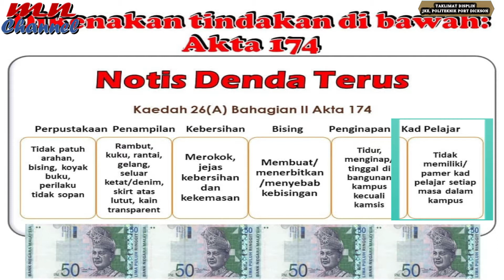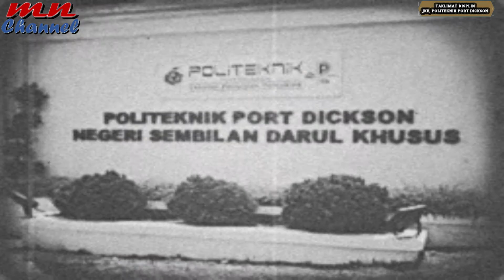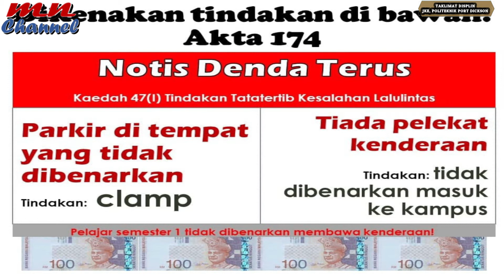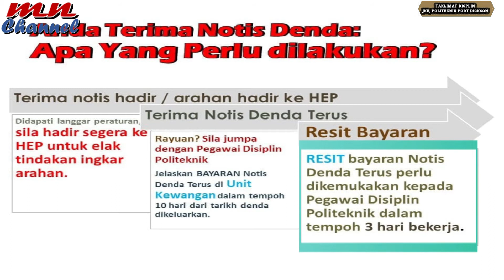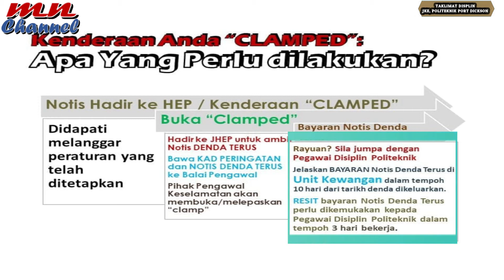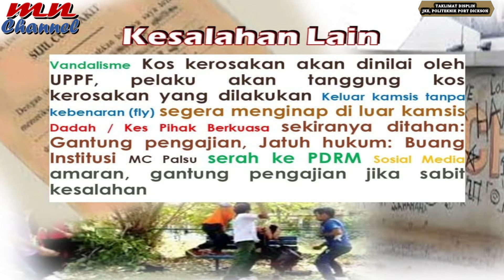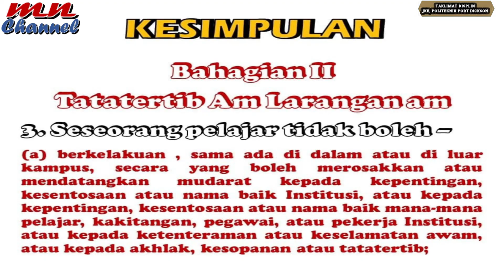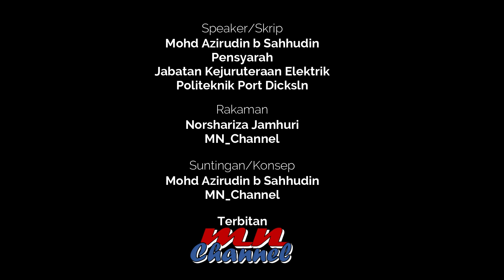Taklimat Disiplin Pelajar JKE Poli PD ll MTS Sesi1 2021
Taklimat Displin Pelajar JKE Poli P ll MTS Sesi1 2021

Taklimat Disiplin kepada para pelajar baru Sesi 1 2021 Politeknik Port Dickson. Taklimat ini merupakan salah satu slot untuk program MTS atau Minggu Transformasi Siswa, Politeknik Port Dickson.

Timestamp:
00:00 Intro
00:32 Pengenalan Diri
02:13 Notis Denda 1
04:05 Kod Pemakaian Pelajar Lelaki
05:37 Kod Etika Rambut Pelajar
06:26 Kod Pemakaian Pelajar Perempuan
08:16 Arahan Disiplin Yang Lain
08:48 Notis Denda 2
10:30 Proses Bayar Notis Denda
11:44 Kesalahan Disiplin Yang Lain
13:02 Kesimpulan
13:57 Outro/Credits